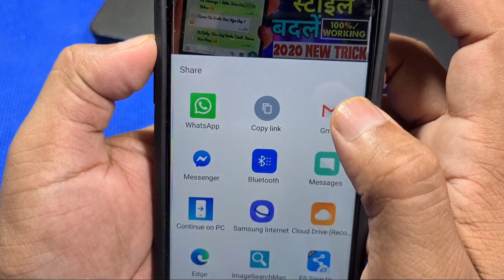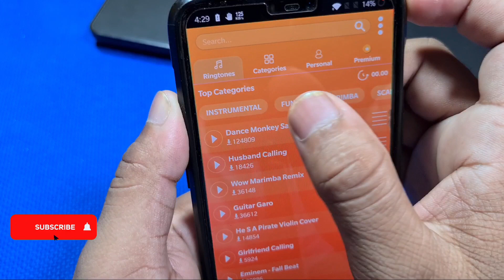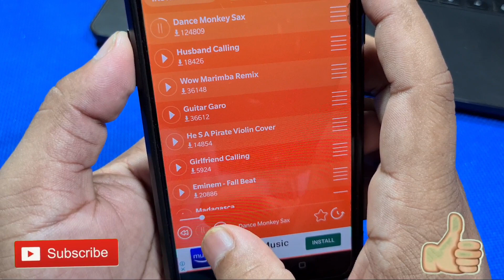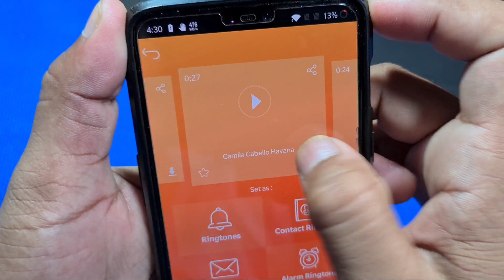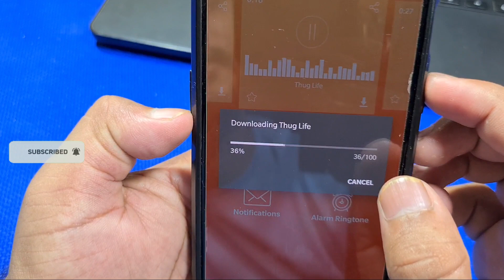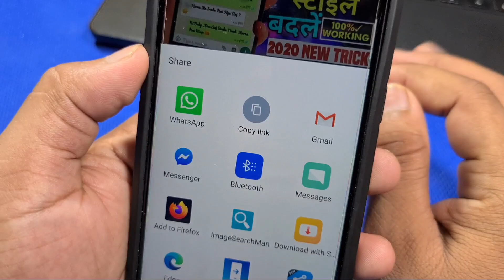मोबाइल में ये रिंगटोन लगाओ ! लड़कियां पूछेगी इतना Beautiful 3D Ringtone kha Se Laya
मोबाइल में ये रिंगटोन लगाओ ! लड़कियां पूछेगी इतना Beautiful 3D Ringtone kha Se Laya For All Smartphone